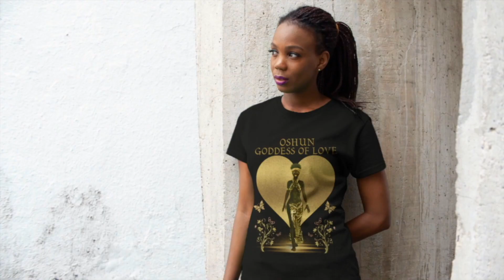📖 CLIP # 12 FROM THE 🏹 OCHOSI EPISODE🎯 THE ARROW THAT NEVER MISS 🏹 🎯🏹 🎯 🏹 🎯🏹 🎯🏹 🎯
Special Thanks To Teddy deebeeosi For Allowing His Song To Be Apart Of This Episode
Song Titled: Ifatunde

Special Thanks To Ruby Who Played The Oshun

IF YOU WOULD LIKE TO MAKE A DONATION, IT WOULD HELP OUT TOWARDS SOFTWARE, EQUIPMENT, AND HIRED VOICEOVER ACTORS TO KEEP THESE PROJECTS GOING.

🎬 Fiverr: dganimations9172
CHECK OUT MY FIVERR PAGE TO SEE SOME OF THE GIGS I'VE DONE.